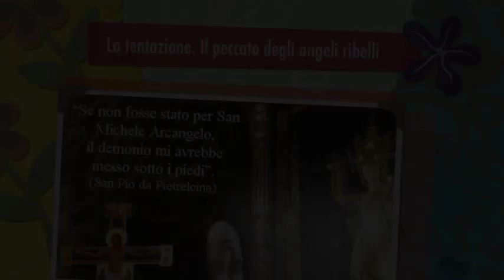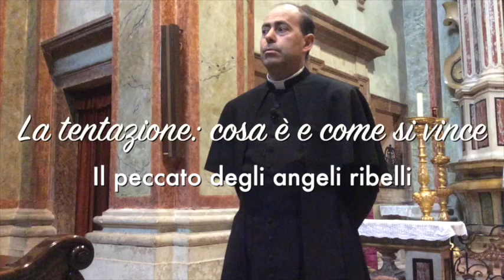La tentazione. Il peccato degli angeli ribelli.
"Anche noi, tentati nel deserto". Catechesi giovanile sulla tentazione diabolica e su come essa opera specialmente sul cuore dei giovani. Excursus sul peccato degli angeli ribelli. Trento, 23 Marzo 2015